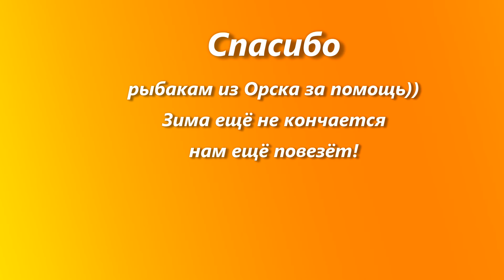18.02.17 Отчёт Ирикла "питомник" часть 3-я